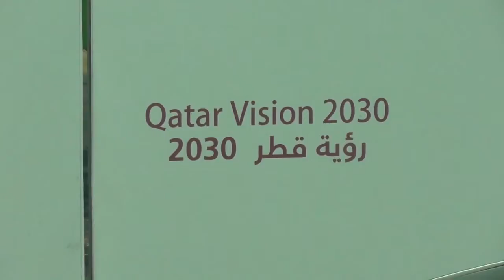2019-12-03 Doha - Fahrt zum neuen Stadteil The Pearl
Wir fahren zum neuen Luxus-Stadtteil The Pearl, der auf einer künstlich angelegten Insel entstanden ist und an dem immer noch fleißig weiter gebaut wird. Wir sehen auch das neue Hotel Marsa Malaz Kempinski auf einer eigenen Insel

We are driving to The Pearl, an urban development on reclaimed land from the sea with luxury shopping, apartments, yachts etc. We also see the new Hotel Marsa Malaz Kempinski on its own Island.